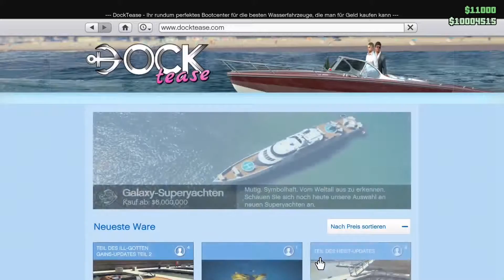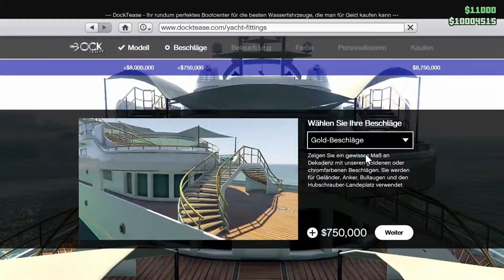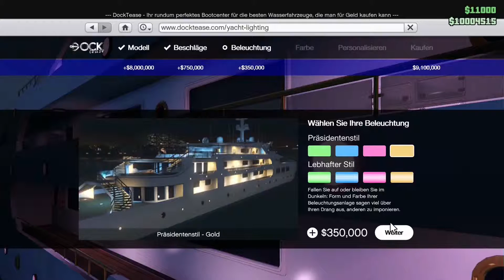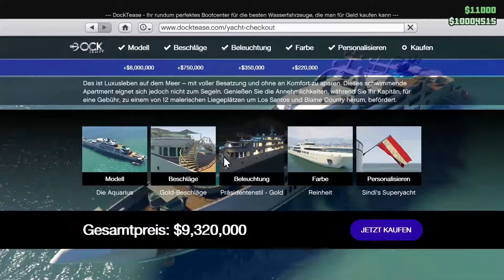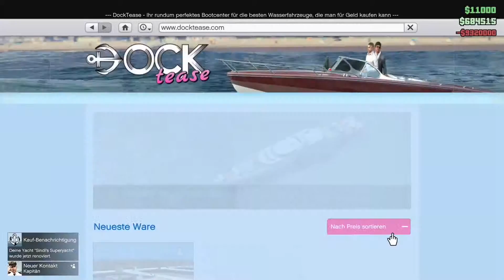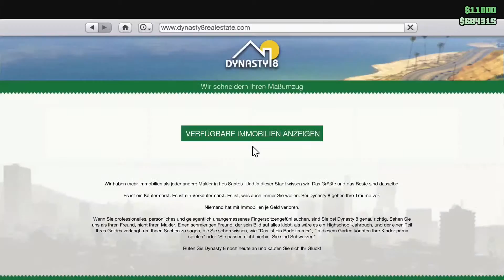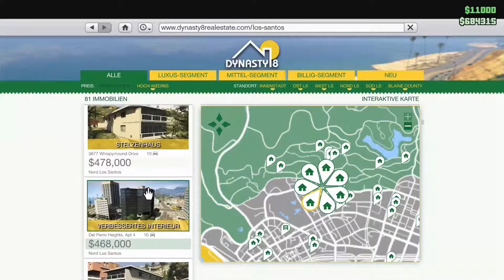GTA V -- NEUES DLC EXECUTIVES AND OTHER CRIMINALS -- SUPERYACHT UND NEUE APARTMENTS (Teil 1) [PC]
Grand Theft Auto V -- Neues DLC Executives and other Criminals -- Superyacht und neue Apartments (Teil1) [PC]